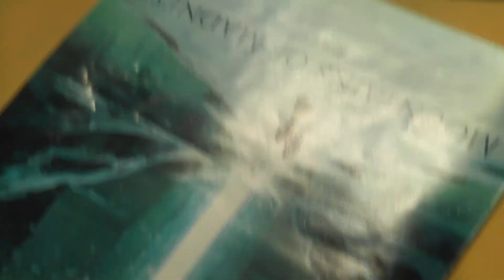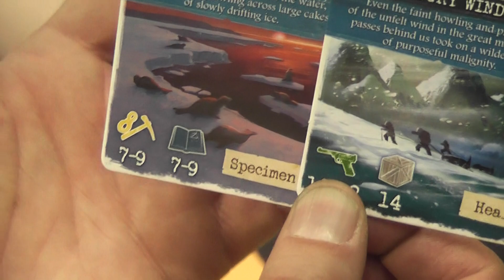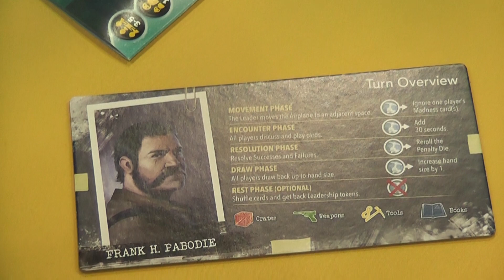Mountains of Madness Overview (Gen Con 2017)